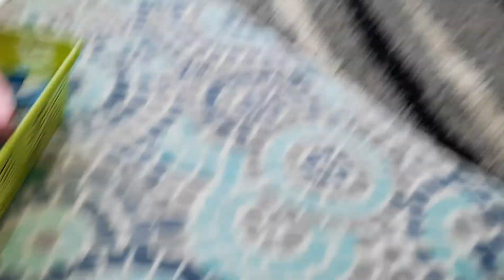Влог+Прибирання до свят/Частина 2